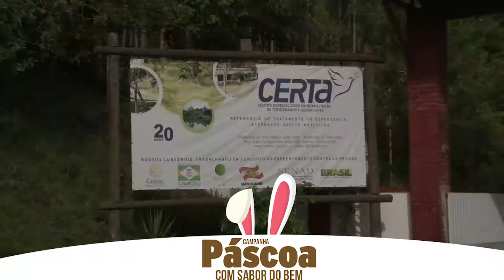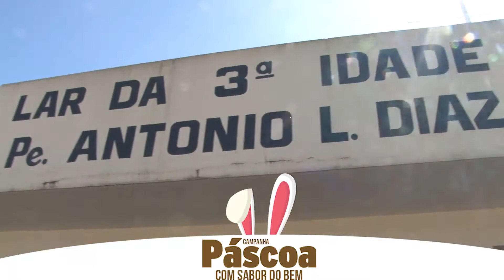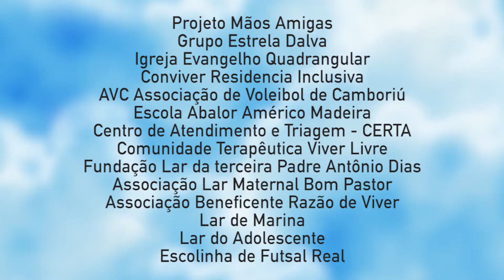PÁSCOA COM SABOR DO BEM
Clip da entrega dos bombons da ação Páscoa Com Sabor do Bem realizada pela TV Litoral Panorama em parceria com a VO2 Max Academia.